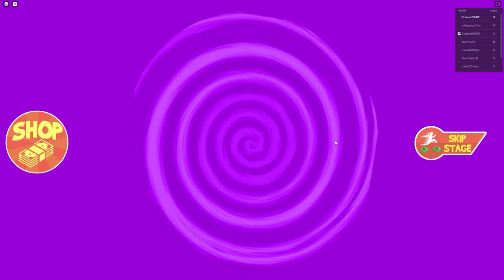*NEW* COLT & AUBREE / ROBLOX / ESCAPE GRANDMAS HOUSE OBBY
Hi guys! I hope you enjoy this video of my sister and I playing ESCAPE GRANDMAS HOUSE OBBY on Roblox. This was a super fun game to play!